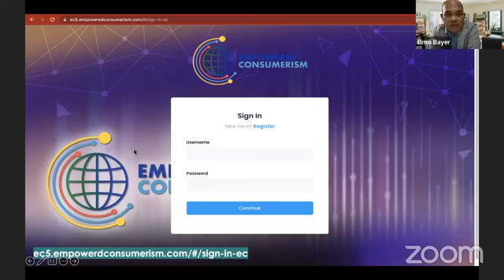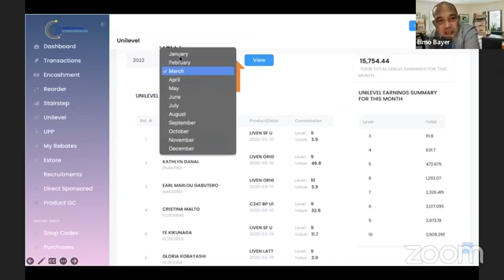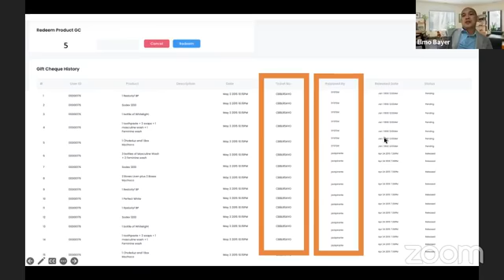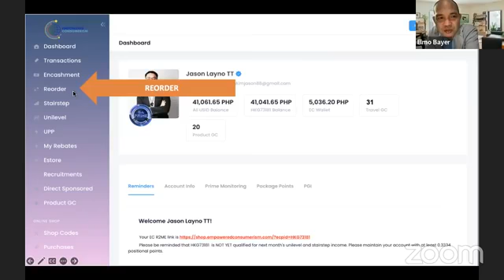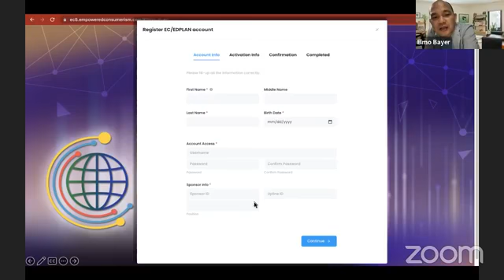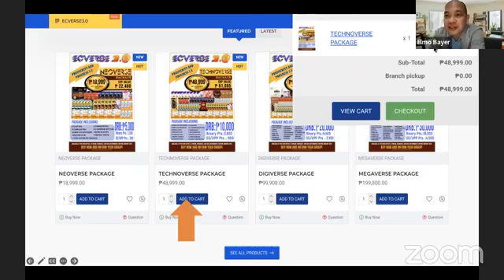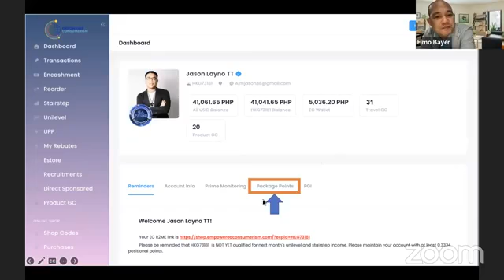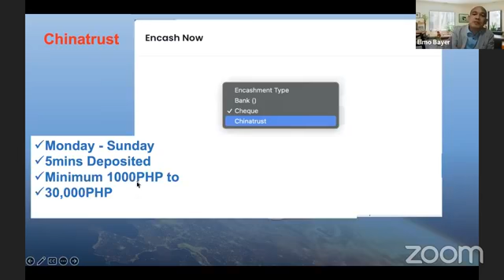DTC Mastery with Training Specialist, Mr. Elmo Bayer!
INSTAGRAM'S ACCOUNT:
yengrefil
dianna.refil